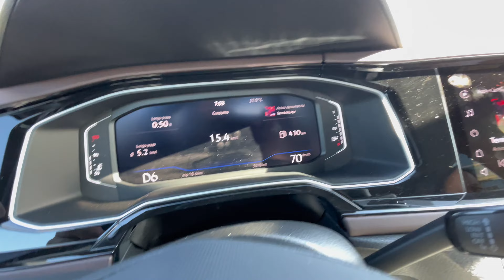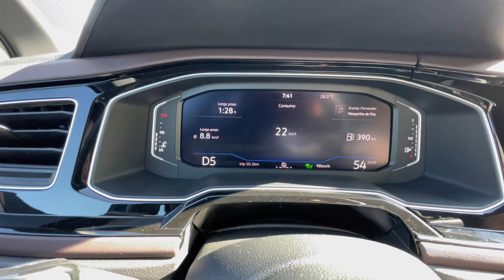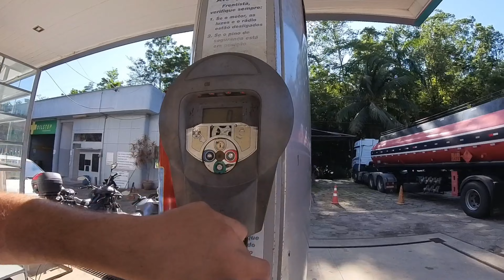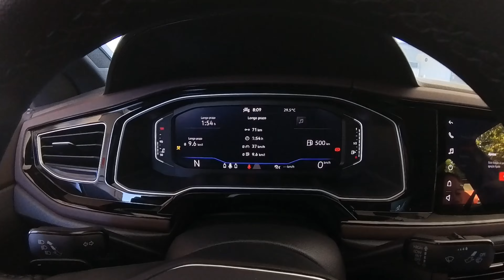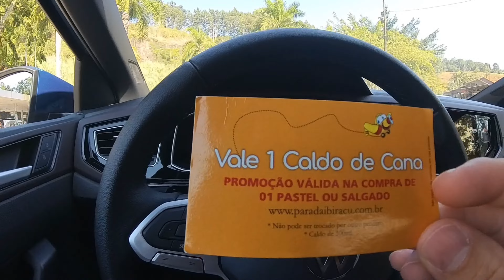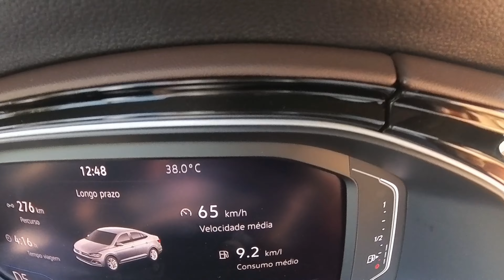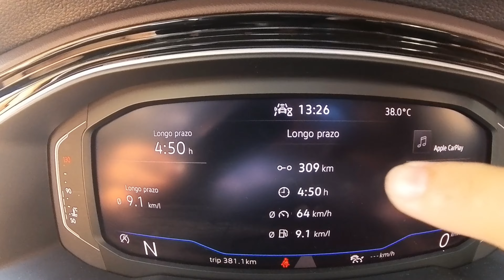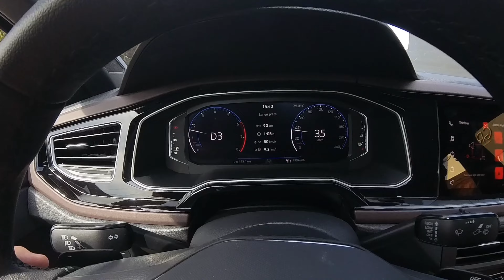600 KM DE ESTRADA COM O VIRTUS | VEJA QUAL VAI SER O CONSUMO…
Sigam o canal no INSTAGRAM 👇🏼👇🏼

VIAGEM PARTE 1 | VOU FAZER UMA NOVA MÉDIA DE CONSUMO COM O VIRTUS HIGHLINE ALUGADO (100 % Etanol)

VIAGEM PARTE 3 FINAL | VIRTUS HIGHLINE ALUGADO VEJA QUAL FOI A MÉDIA DE CONSUMO EM 600 KM